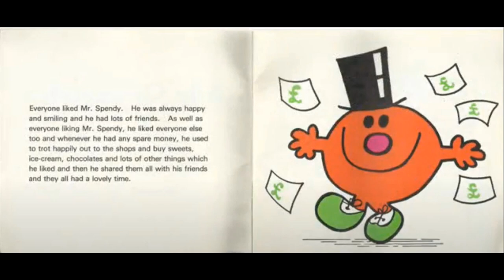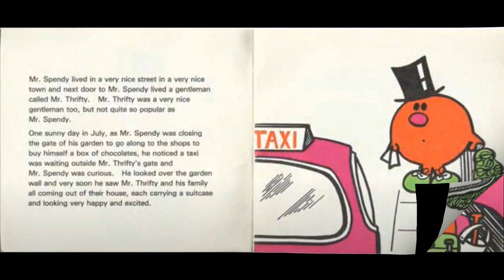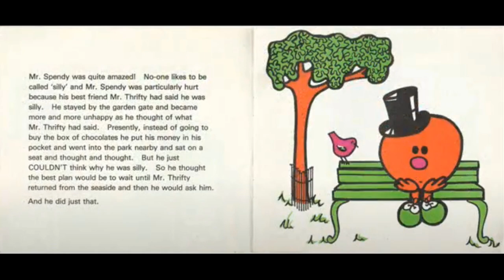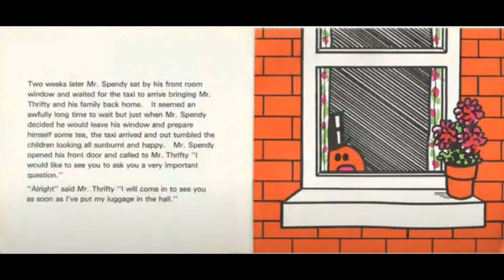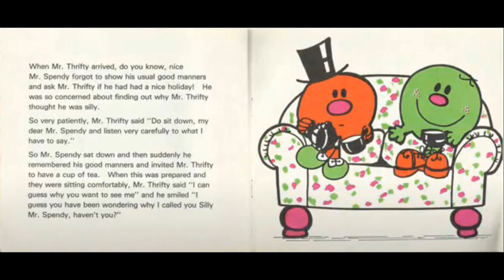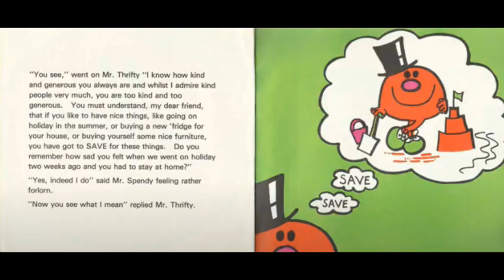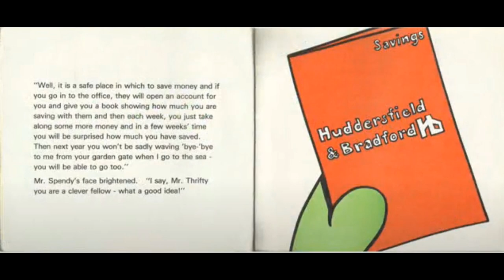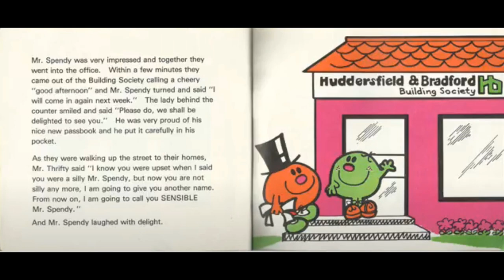Mr Men books, Mr. Spendy (Read Aloud)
Mr. Spendy by Kaffew  Smith
Roger Hargreaves
Mr men books
story for kids